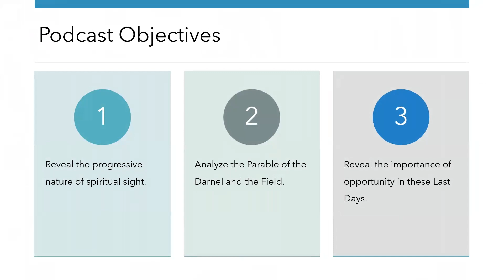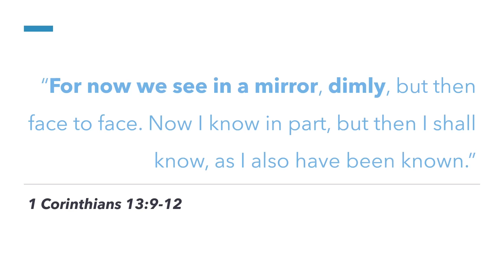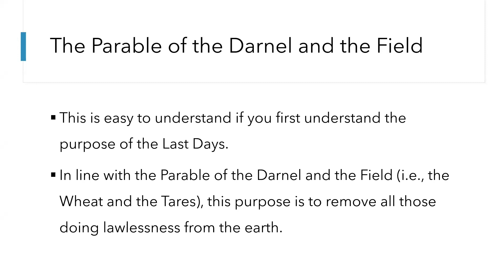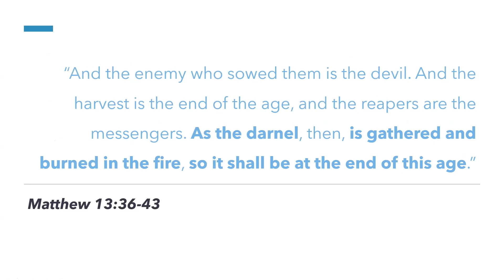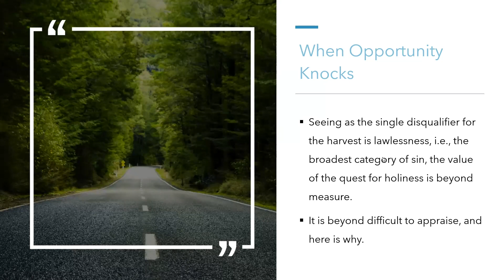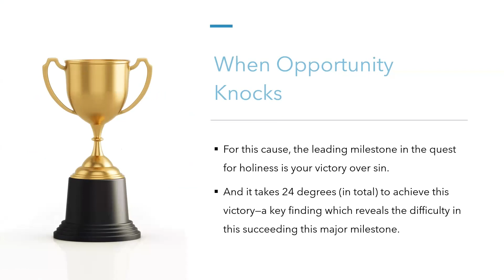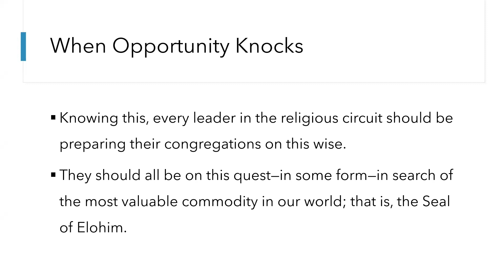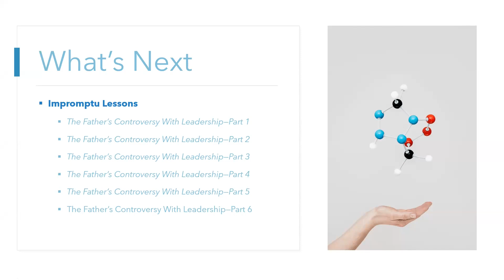Impromptu Series: Day 20 "The Father's Controversy With Leadership--Part 5"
This podcast is a feature podcast and the 20th in my Impromptu Series--a collection of podcasts I will be posting to keep our audience engaged as we complete the final tasks required to formally launch the Quest for Holiness, Perfection, and Everlasting Life.

Its purpose is to reveal the progressive nature of spiritual sight, analyze the Parable of the Darnel and the Field, and reveal the importance of opportunity in these Last Days.